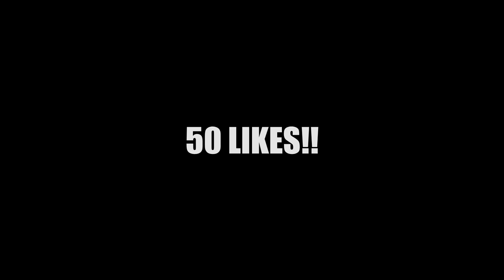The *BEST* Light & Fog Settings for Your 1v1 Maps...